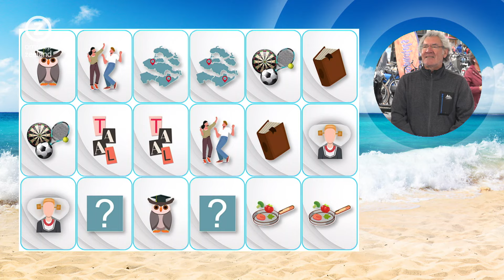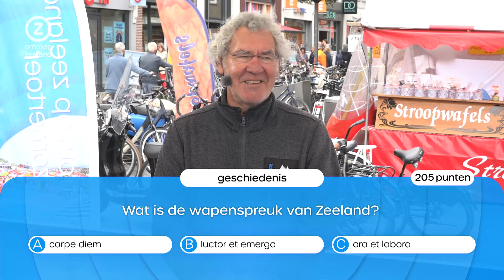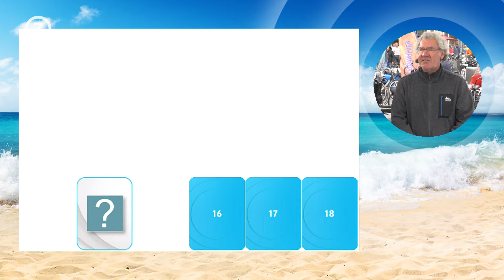Trots op Zeeland, Goes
In de Trots op Zeeland Zomertoer trekken we de provincie in en testen we Zeeuwen en toeristen op hun kennis over Zeeland. De kandidaat van vandaag is Peter Peter van Berkel uit Kapelle.